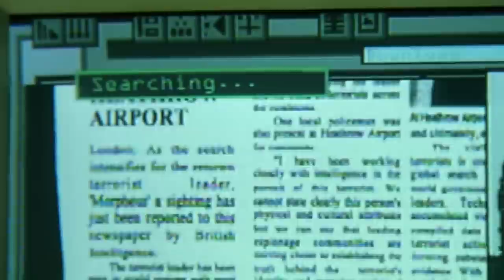Entire Matrix Movie Franchise Explained In Detail - Explained - Quick Refresher Before The New Film!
Since 1999, you have definitely come across a Matrix reference either from a friend or as a parody in pop culture. Phrases like ‘there’s a glitch in the Matrix’ or ‘choosing between the red pill or the blue pill’, have slipped into our vocabulary since the first Matrix movie hit the theatres. The trilogy has not only revolutionized the sci-fi action genre but has also redefined the way we experience cinema. The trailer of ‘The Matrix Resurrections’ has sparked quite the curiosity amongst the fans of the franchise, and most of them are knee-deep in theories about the possible storyline and its timeline because of a young Morpheus. Neo and Trinity will be played by Keanu Reeves and Carrie-Anne Moss, the actors who played them in the original trilogy. The Wachowskis filled the plot lines with spiritual symbolism from different religions that added a certain depth to the storytelling and made one think not only about what’s going on in the movie but about how much of it could apply to their own lives. Today, we will look back into the Matrix movies from 1999 to 2003 and talk about the trailer of ‘The Matrix Resurrections’, which is set to hit the theatres and HBO max on 22nd December 2021.

0:00 Intro
1:53 The Matrix (1999)
6:48 The Matrix Reloaded (2003)
11:44 The Matrix Revolutions (2003)
16:09 What to Expect In The Matrix Resurrections [2021]